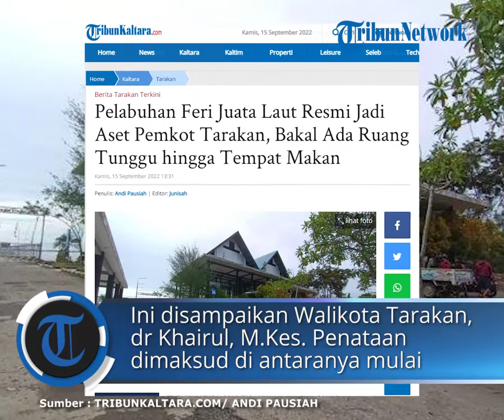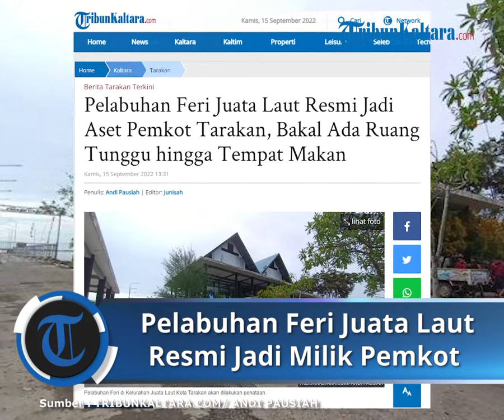Pelabuhan Feri Juata Laut Resmi Jadi Aset Pemkot Tarakan, Bakal Ada Ruang Tunggu hingga Tempat Makan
TRIBUNKALTARA.COM, TARAKAN – Pasca diserahkan ke Pemkot Tarakan, Pelabuhan Feri Tarakan yang berlokasi di Kelurahan Juata Laut Kota Tarakan, Kalimantan Uta akan dilakukan penataan.

Ini disampaikan Walikota Tarakan, dr Khairul, M.Kes. Penataan dimaksud di antaranya mulai dari jalan masuk sampai pada fasilitas yang ada di area Pelabuhan Feri Tarakan.

“Jadi pelabuhan feri. Tapi tentu akan kita tata supaya lebih nyaman. Jalannya dibuat lebih bagus. Apalagi di depannya sudah menjadi jalan nasional. Untuk Jalan masuknya kan kemarin masih agak rusak. Jadi jalan masuk itu jadi tanggung jawabnya pemda,” beber Khairul.

Dengan adanya penataan termasuk jalan Aki Balak dan Jalan Aji Iskandar sampai ke Pelabuhan Feri Tarakan, diharapkan pelayaran menjadi lebih baik.

“Itu komitmen bersama dengan pemerintah pusat. Mudah-mudahan nanti pelayaran di sana lebih bagus. Termasuk juga moda trasnportasi antarmoda bisa disiapkan lebih baik,” bebernya.

Nantinya lanjut Khairul, pihaknya akan mengarahkan Pelabuhan Feri Tarakan itu menjadi sentra bisnis selain untuk naik turun penumpang. Termasuk lanjutnya, memberikan fasilitas bisnis kepada penumpang lain.

“ Itu kan tidak hanya naik kapal, tapi ruang tunggu ada, tempat makan nanti disiapkan. Ini kan baru diserahkan beberapa hari lalu tentu baru bisa dipikirkan lebih karena baru masuk di kewenangan kita,” ungkap Wali Kota Tarakan.